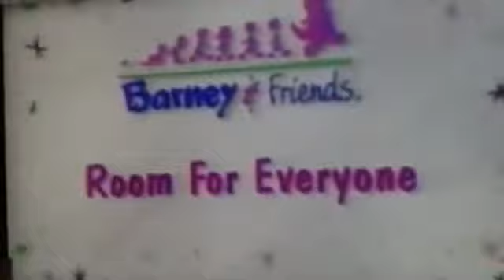Barney Theme Song (A New Friend's version)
audio from A new friend 2002
clip from Room for everyone! 1995